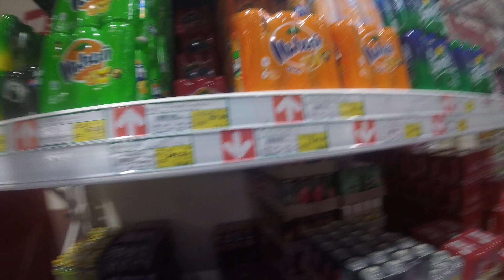Пхукет 2018 Гипермаркет Makro food service Patak Phuket 83100, Таиланд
Rd, Karon, Mueang Phuket District, Patak Phuket 83100,